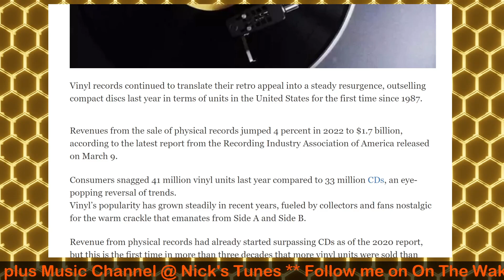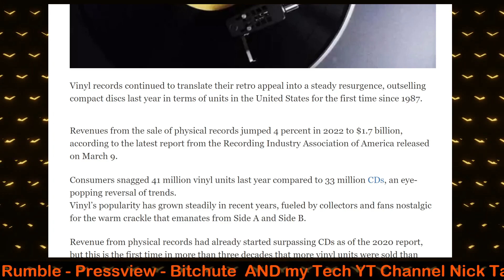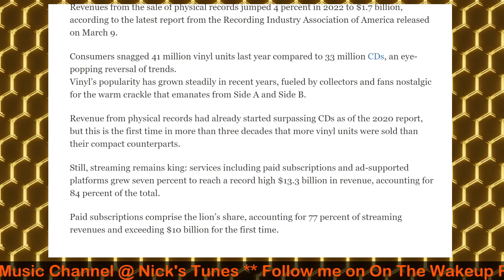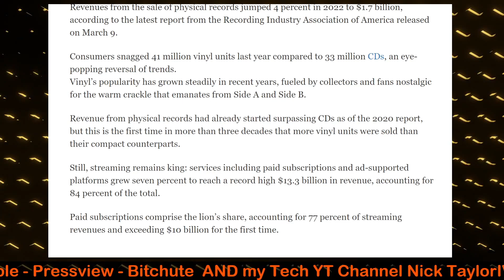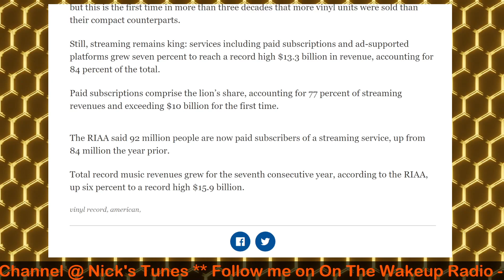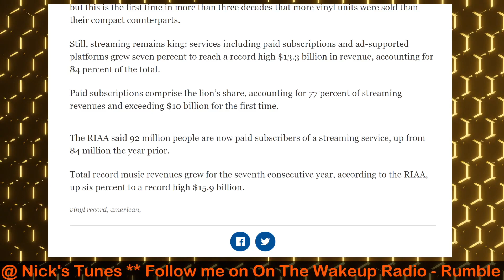vinyl record sales surpassed CD's for the first time in decades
for me vinyl is and always will be King (sound quality) but sometimes you got to take the format that's available.